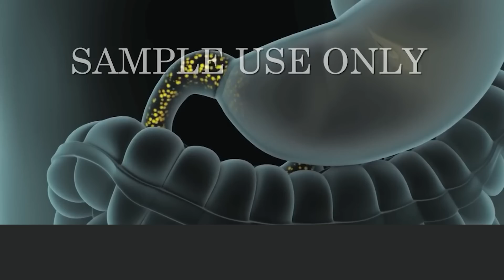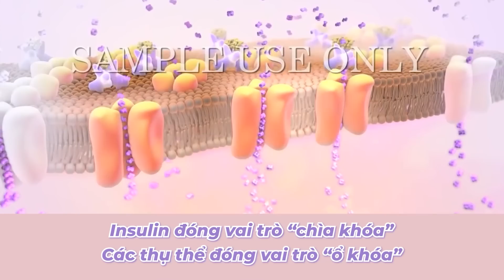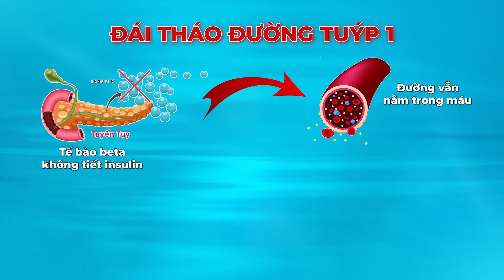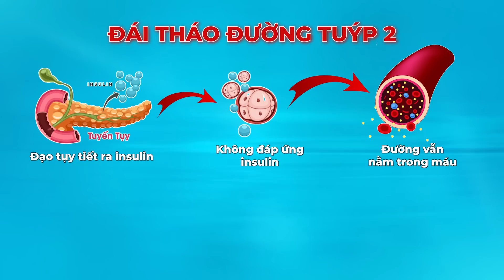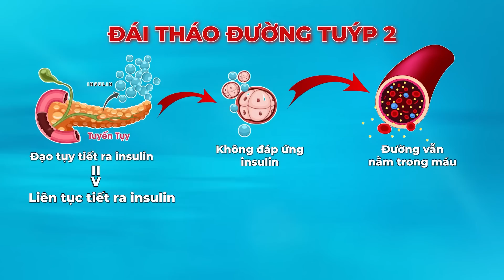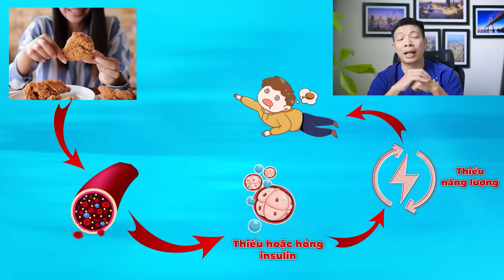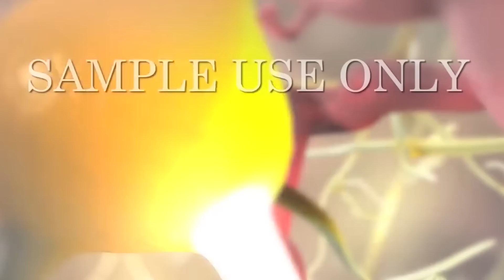Hiểu Về Bệnh Đái Tháo Đường | Dr Ngọc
Bệnh đái tháo đường hay còn gọi là bệnh tiểu đường. Bệnh đái tháo đường là bệnh rối loạn chuyển hóa không đồng nhất, có đặc điểm tăng glucose huyết do khiếm khuyết về tiết insulin, tác động của insulin hoặc cả hai. Bệnh đái tháo đường đang có xu hướng trẻ hóa và có những diễn biến khó lường. Tuy nhiên làm thế nào để dự phòng bệnh đái tháo đường? Dự phòng bệnh tiểu đường? Cách chữa bệnh đái tháo đường? Bệnh tiểu đường nên ăn gì? Hiểu về bệnh đái tháo đường làm sao cho đúng? Bệnh đái tháo đường type 1, đái tháo đường type 2 là gì?
Trong video hôm nay Dr Ngọc sẽ chia sẻ với mọi người tất tần tật về căn bệnh đái tháo đường để mọi người hiểu bệnh đái tháo đường là gì và cách dự phòng đái tháo đường hiệu quả nhất
Hãy cùng Dr Ngọc theo dõi hết video hôm nay nhé!

0:00 hiểu về bệnh đái tháo đường
0:40 bệnh đái tháo đường là gì?
2:55 nguyên nhân gây nên bệnh đái tháo đường
4:10 bệnh đái tháo đường type 1
5:10 bệnh đái tháo đường type 2
8:50 triệu chứng bệnh đái tháo đường
12:35 các vấn đề ảnh hưởng đến sức khỏe của bệnh đái tháo đường
15:15 bệnh đái tháo đường cấp tính
CÁC VIDEO LIÊN QUAN VỀ BỆNH ĐÁI THÁO ĐƯỜNG:
CÁC TRANG CHÍNH THỨC CỦA Dr NGỌC